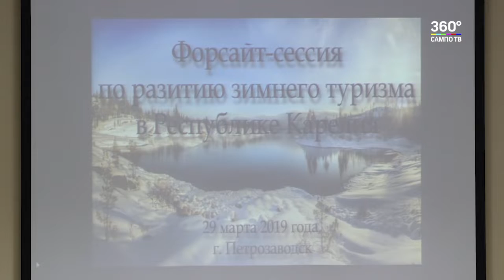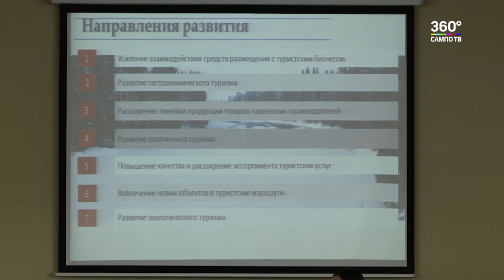Развитие туристической отрасли в Карелии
В Петрозаводске при участии Главы Карелии подвели итоги зимнего туристического сезона и наметили долгосрочные перспективы развития отрасли. За последние 2 года поток туристов в Карелию в зимний сезон увеличился на 15 процентов.